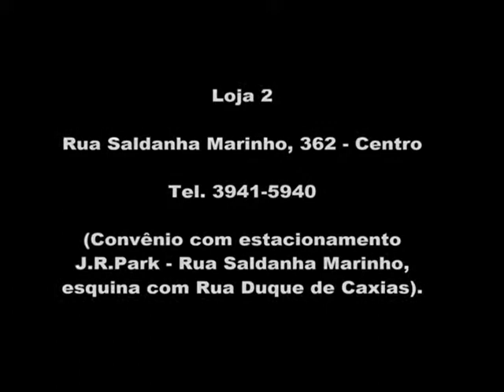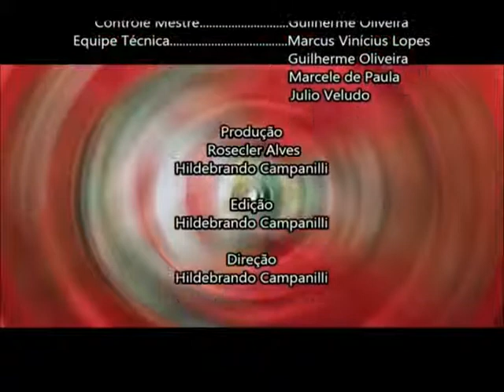5º programa Conselho tutelar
Programa Variedades com Rosecler na TVRP canal 9 da net em Ribeirão Preto, programa que vai ao ar todas as Sextas as 16:00 e tem suas reprises nos seguintes dias: Sábado as 20:30, Domingo as 16:30, Terça as 23:30 e Quarta as 11:00 da manhã.
Entrevista com o conselheiro tutelar da cidade de Ribeirão Preto, Glauber da Silva ; falando sobre a sistemática do conselho tutelar.